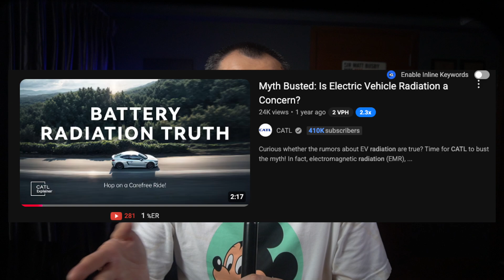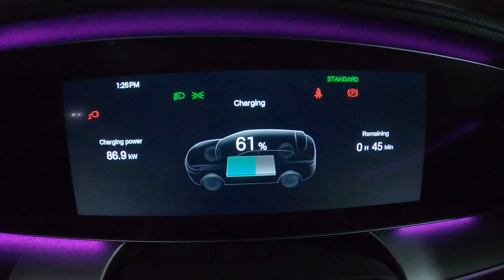BYD Electrical Radiation - You Will Wanna See This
Everyone’s been asking — is it safe to sit inside your EV while it’s charging? 🤔

So I did what any slightly concerned (and very curious) EV owner would do… I brought an EMF meter, climbed into my car, plugged it in, and waited.

In this video, I measure the electromagnetic fields (EMF) inside my EV during charging to see if there’s any cause for concern. Is there a hidden risk no one’s talking about? Or is it just another EV myth?

⚠️ This isn’t about fear — it’s about facts, data, and a little fun.

🔋 Whether you drive a BYD, Tesla, or any EV, this one’s worth a watch.

👍 Like if you enjoy myth-busting videos like this!

🔍 Planning to buy the Sealion 7, Tesla Model Y or Xpeng G6?Check out my in-depth Buyer's Guide with real-world comparisons